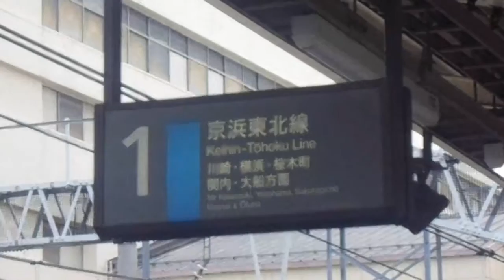JR東日本蒲田駅4番線発車メロディー 蒲田行進曲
JR東日本蒲田駅4番線発車メロディーの蒲田行進曲です。